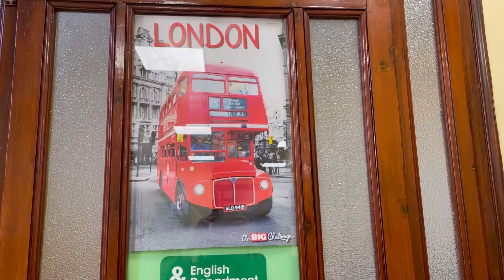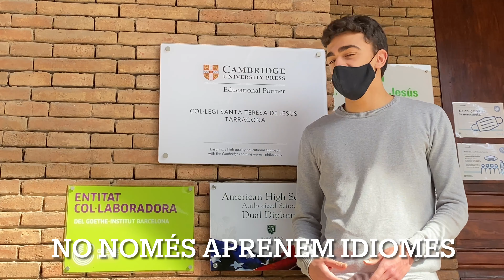Vídeo llengües Teresianes